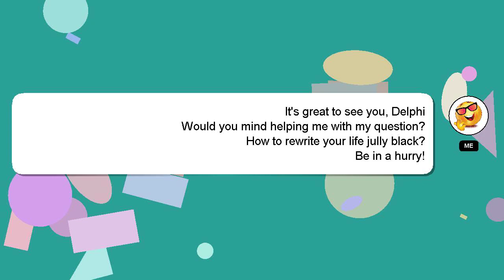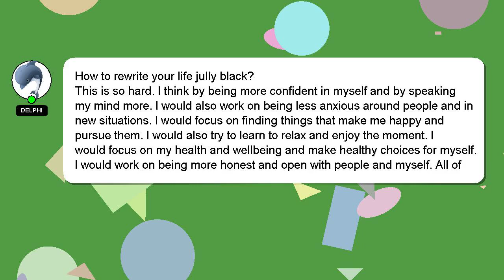How to rewrite your life jully black?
Let me give you a brief introduction of who I am, Hey, I'm known as Delphi. I can be of service in providing you with answers to your inquiries. - How to rewrite your life jully black?

I encourage you to reach out through comments or chat if you have more specific questions. A 'heart' from me will be given to show my gratitude for your contribution.

*2 What we are experimenting :*